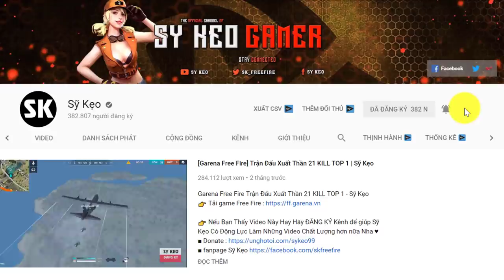[Free Fire] Hoa Hồng Thép Lấy TOP 1 Cực Dễ | Sỹ Kẹo